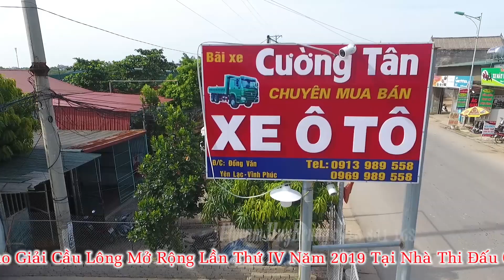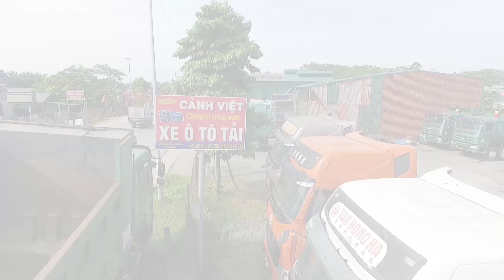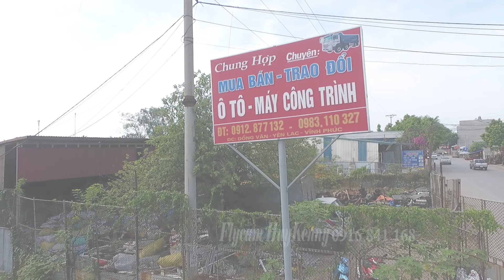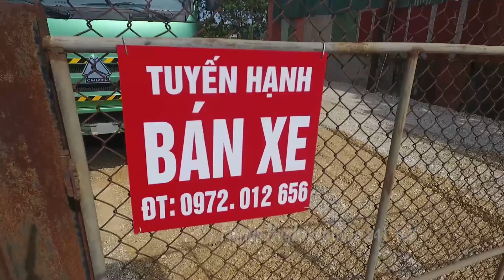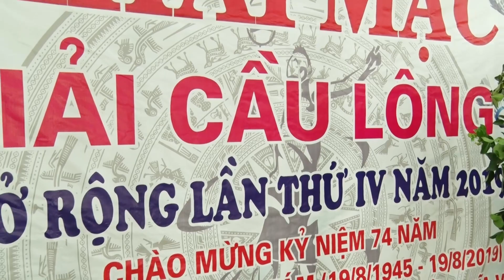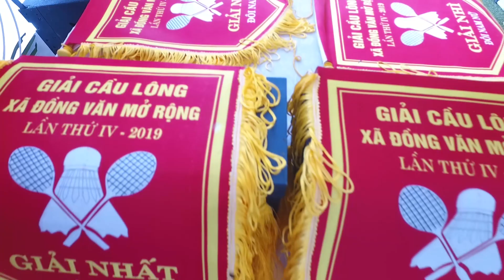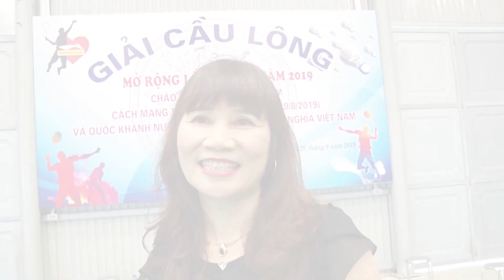BẢN TIN GIẢI CẦU LÔNG MỞ RỘNG LẦN THỨ IV XÃ ĐỒNG VĂN - YÊN LẠC - VĨNH PHÚC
- Quay Phim Phóng Sự Cưới, MV Cưới, Phim Ngắn, Hội Nghị, Hầu Đồng, MV Kỉ Yếu,Sự Kiện, Tang Lễ. (- Hình Ảnh ,Full HD,4K,. )

♥_THANK YOU_♥